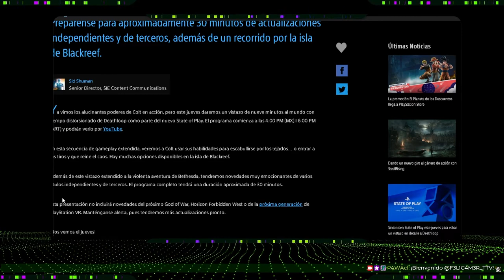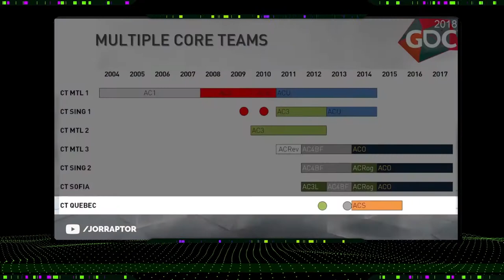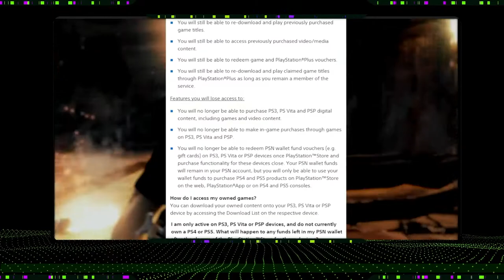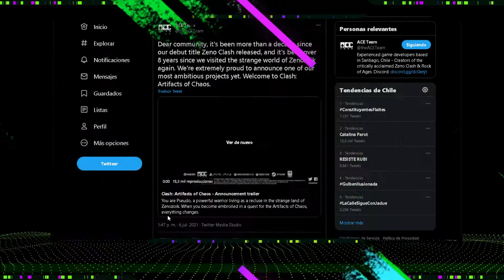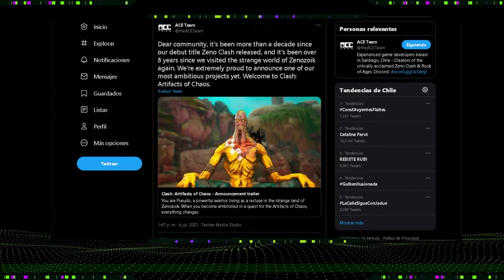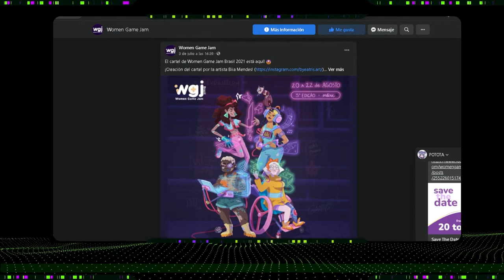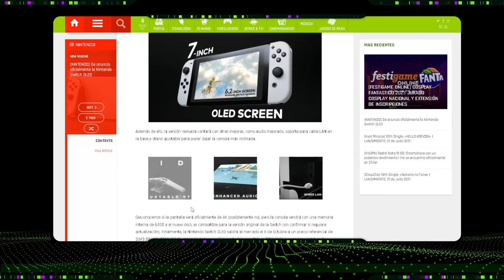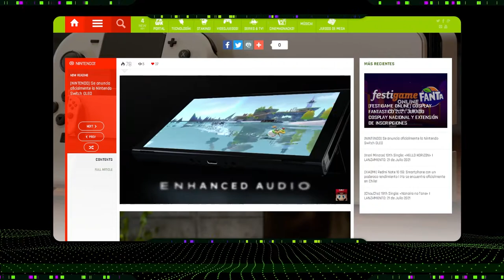[LA CUATRIFUERZA] N°006 | New Nintendo Switch 3DS Plus XL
¡PAWAdictos! Ya tenemos disponible nuestro capítulo 006 de LA CUATRIFUERZA! Snow, Thennecan y MetaruPX nos informarán sobre:

📢 STATE OF PLAY se realizará este 08 de Julio 2021
📢 Se anuncia ASSASSIN'S CREED INFINITY debido a una filtración de Bloomberg
📢 SUMMER GAMES DONE QUICK finaliza este Domingo 11 de Julio 2021
📢 NINTENDO elimina NETFLIX de la tienda de WiiU y 3DS
📢 PLAYSTATION decide mantener su Tienda virtual para la PSP
📢 ACE TEAM anuncia su nuevo proyecto basado en el universo de ZENO CLASH
📢 WOMEN GAME JAM realizará una nueva edición online entre este 20 al 22 de Agosto 2021
📢 Desarrolladores independientes se quejan del poco apoyo que les entrega PLAYSTATION
📢 MAGIC: LEGENDS será cerrado el 31 de Octubre 2021
📢 Se anuncia NINTENDO SWITCH OLED
📢 ROCKMAN X DIVE finalmente está disponible con acceso anticipado desde Android/GooglePlay
📢 ACTIVISION paga a GameGrumps para jugar un nivel creado por ellos.
📢 Informe de NEWZOO sobre la alza de jugadores y del mercado gaming
📢 RESIDENT EVIL: OSCURIDAD INTINITA se estrena este 08 de Julio 2021
📢 POKÉMON anuncia Bidoof Day a sus entrenadores
📢 ÑOÑOPARTY 5 anuncia su Virtual Edition 2021 para este 24 y 25 de Julio 2021

*¡SÍGUENOS!*